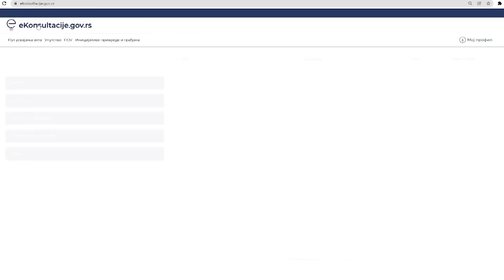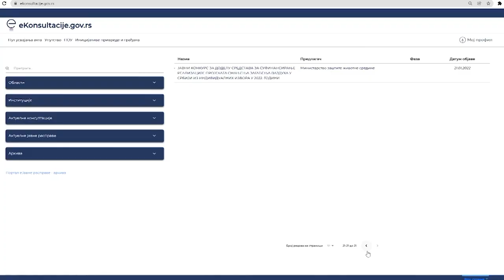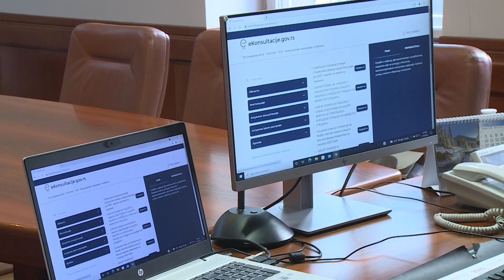E-KONSULTACIJE ZA UČEŠĆE GRAĐANA U KREIRANJU PROPISA